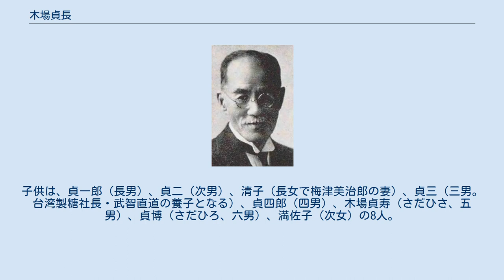木場貞長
木場 貞長（こば さだたけ、1859年9月28日（安政6年9月3日） - 1944年（昭和19年）6月3日）は明治時代から昭和初期にかけての日本の官僚、法学者。
正三位勲一等、法学博士。
 文部次官、行政裁判所評定官、貴族院議員を歴任した。
 薩摩藩士の木場清生（きよなり、木場伝内）の子。
 東京大学卒。
文部省に入り、伊藤博文政府団の一行に留学生として抜擢され、ドイツに留学、大日本帝国憲法作成に貢献する。
ドイツではハイデルベルク大学にて、心理学、法学、政治学の博士課程を修了する。
帰国後は文部大臣森有礼の下で、文部参事官として、近代国家としての教育制度の確立に尽力。
高等教育会議、臨時教育会議の委員も務め、教育行政、学制改革にも携わる。
 明治32年（1899年）慶應義塾大学政治科教授（政治学・比較憲法担当）。
 明治39年（1906年）10月23日、錦鶏間祗候となる。
 大正2年（1913年）より10年間は行政裁判所第3部長。
その他、高等学術講義会講師、文部省普通学務局長、文部省官房長、次官などを歴任。
同年6月13日、行政裁判所評定官に任ぜられたことに伴い錦鶏間祗候が消滅した。
大正12年（1923年）5月7日、再び錦鶏間祗候となる。
86歳。
 父・清生は西郷隆盛の親友。
妻は新宮涼介（旧姓松山。松山俊茂の長男、松山棟庵の兄）の次女、小百合（こゆり）。
子供は、貞一郎（長男）、貞二（次男）、清子（長女で梅津美治郎の妻）、貞三（三男。台湾製糖社長・武智直道の養子となる）、貞四郎（四男）、木場貞寿（さだひさ、五男）、貞博（さだひろ、六男）、満佐子（次女）の8人。